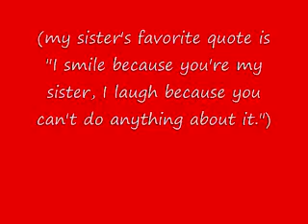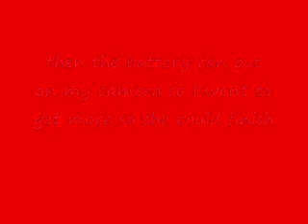Getting my diploma in Coollikeology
I've been meaning to post this since the very day Charlie started it. But I didn't get around to it until today. Oh well.
And for the fiveawesomeguys, I did mix milk and orange juice together and I drank it, 'cause I was so curious to what it tastes like. I wish I had filmed it, but it was kind of an on-the-spot decision and I didn't have my camera with me.
For Johnny, if you do watch this, I lick my toe at the very end. It IS humanly possible.(oh and it's not on your own account it's on your latest 5AG video. Sorry people!)